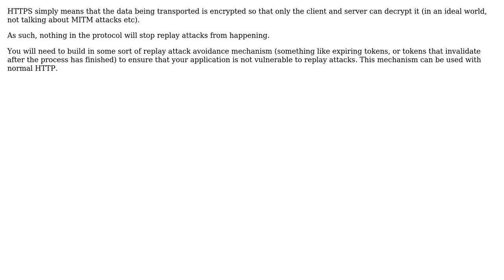Software Engineering: Is HTTPS enough to avoid replay attacks? (2 Solutions!!)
Software Engineering: Is HTTPS enough to avoid replay attacks?

With thanks & praise to God, and with thanks to the many people who have made this project possible! | Content (except music & images) licensed under CC BY-SA | Music | Images & others | With thanks to user Oded user MartinMoizard user Emirikol and the Stack Exchange Network Trademarks are property of their respective owners. You are responsible for your own actions.